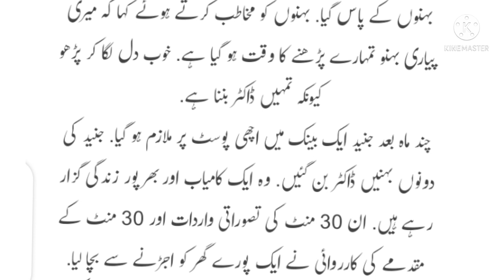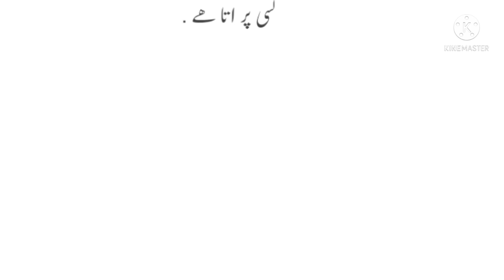کسی کے ساتھ جھگڑا کرنے سے پہلے یہ ویڈیو لازمی دیکھیں۔